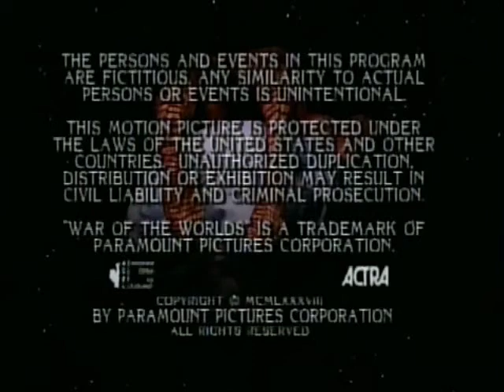Ten Four Productions / Paramount Television (1987)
Taken from The War of the Worlds